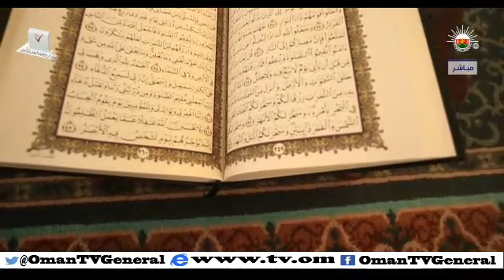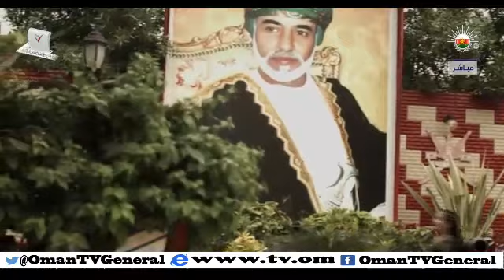تغطية لانتخابات أعضاء مجلس الشورى للفترة الثامنة ( 2 ) الثامنة صباحا